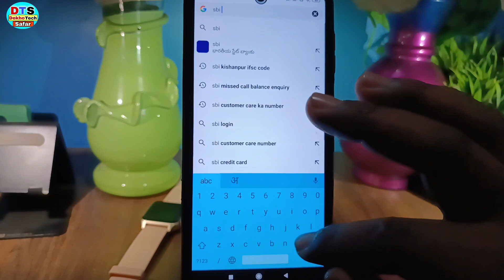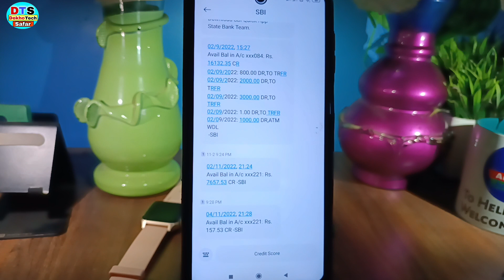SBI account balance check | SBI ka balance kaise check kare | SBI bank balance check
Hello my friends aap logo ko namste kaise hai aap loag umeed karte hai acche hai aap loag video mein ham loag baat karenge ki sbi bank balance check

Your Queries 👇👇

state bank of india balance enquiry